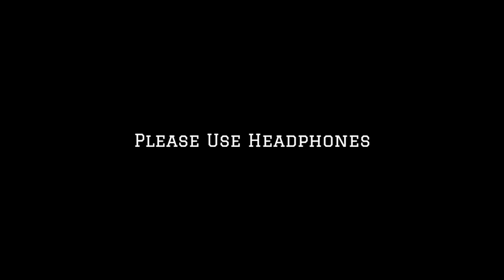Making Maikel Ep:1 | Dance Short Film | Maikel Suvo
Credits:
Camera : Sanjib Sarkar
Editing : Maikel Suvo
Script: Maikel Suvo
Rap : Maikel Suvo

So  guys don't forget to Hit the like button and do share your reviews in the comment section below and please make sure you subscribe to my YouTube channel and also press the bell icon so that you will get notifications about my upcoming videos